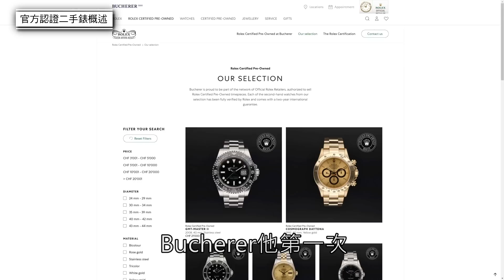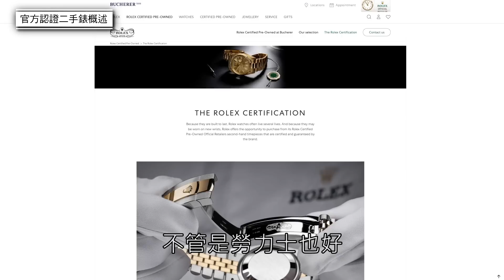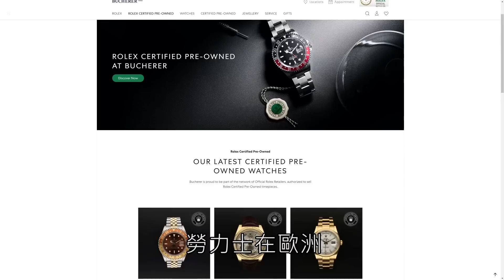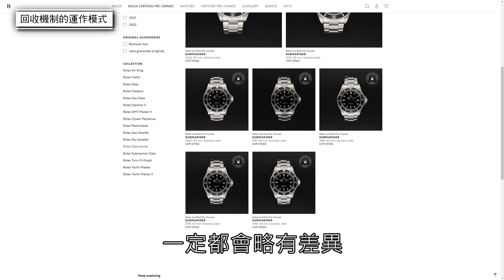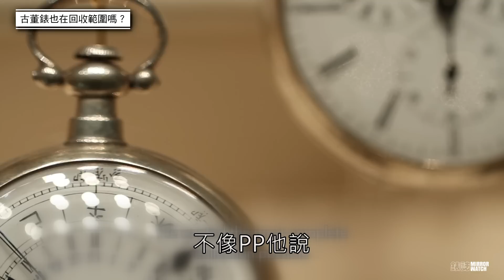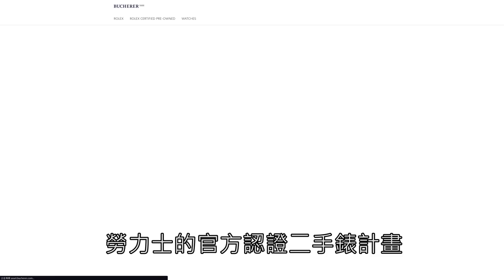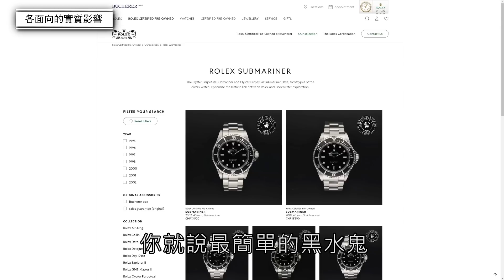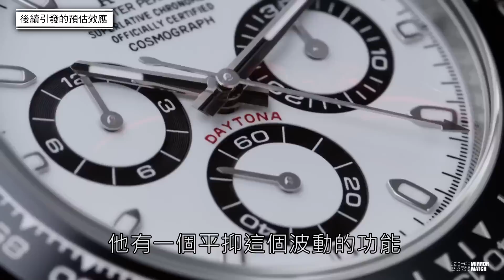【特別報導】勞力士官方認證二手錶全解析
2023年錶界觀察重點！勞力士官方認證二手錶計畫會造成哪些效應？

去年年底ROLEX勞力士宣布他們開始官方認證二手錶計畫，在業界投下了一顆震撼彈，雖然目前執行的範圍只在歐洲的六國，但據傳今年也會開始擴及到台灣市場。究竟身為錶界風向球的勞力士，開始了官方認證二手錶計畫，對錶界會造成什麼影響呢？這一集我們就來全方位探討！